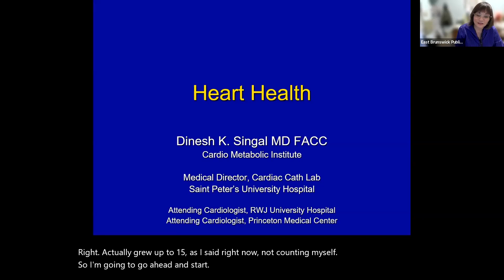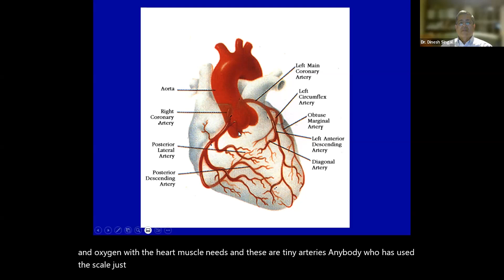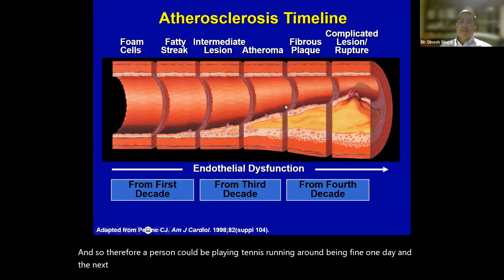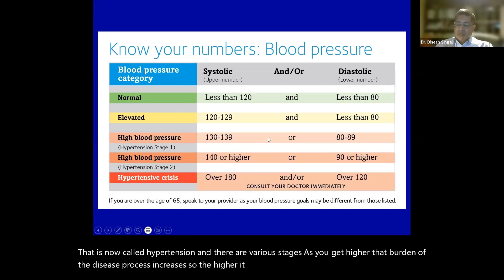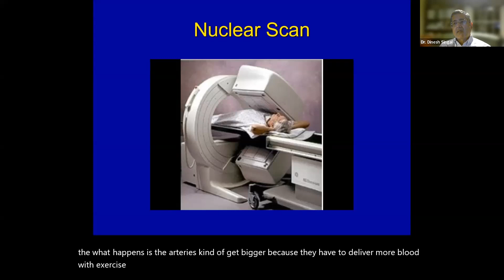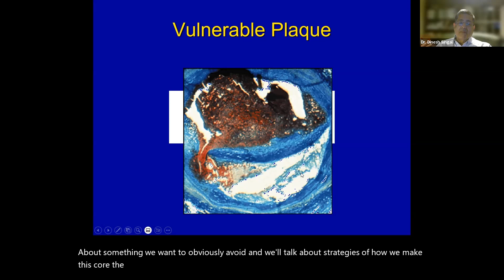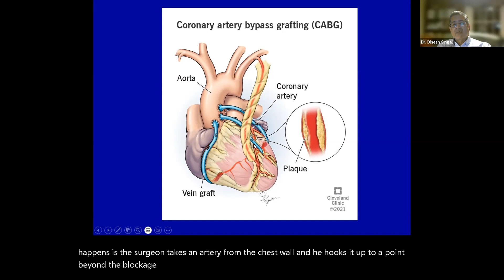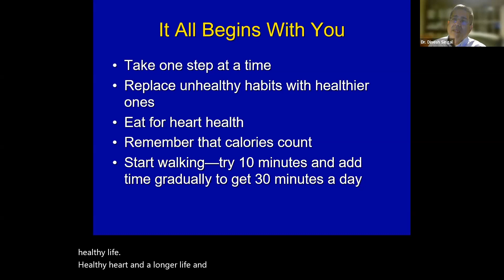Heart Health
Dr. Dinesh K. Singal, MD FACC FACP FSCAI from Cardio Metabolic Institute to do a health lecture on the topic of Heart Health.

Please join us for a virtual educational program hosted by Saint Peter's Healthcare System
Discussion topics include:

    What are some of the reasons people get heart disease
    How do we diagnose if someone has heart disease
    What are some ways to keep the heart healthy and prevent heart attacks

Presented by  Dr. Singal

Dinesh K. Singal, MD, FACC, FACP, FSCAI, is a board-certified cardiologist with decades of experience serving patients. He practices cardiology at Cardio Metabolic Institute in Somerset, Monroe Township, and East Brunswick, New Jersey.

Dr. Singal was a gold medalist in his pre-medical class in Punjab, India. He then graduated from All India Institute of Medical Sciences in New Delhi, one of the top medical schools in India, and served as chief resident at his internal medicine residency. He then completed a cardiology fellowship at Michael Reese Hospital in Chicago.

Dr. Singal stays current with the latest advances in cardiology. He’s board-certified in internal medicine, cardiovascular medicine, interventional cardiology, and nuclear cardiology. Dr. Singal is a fellow of the American College of Cardiology, American College of Physicians, Society for Cardiovascular Angiography and Interventions, and American Society of Nuclear Cardiology.

Dr. Singal hosts a radio show called Heartbeat on EBC Radio 1170 AM, from noon to 1pm on the second and fourth Saturday of every month. The popular show covers a variety of medical topics and allows listeners to call in to ask questions.